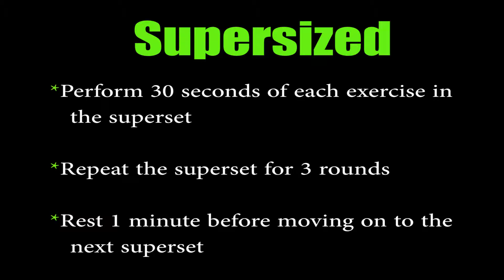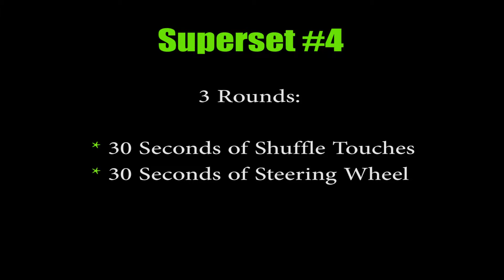Supersized (An Awesome Superset Workout by MAX Training)